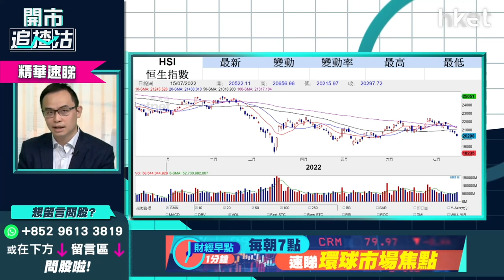【開市追揸沽】（精華）20000點支持力度有多大？下半年恒指上落區間甚闊